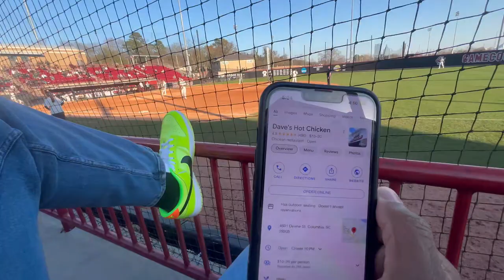Gamecocks vs 49ers softball vlog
Wasssup kings and queens it’s your boy Zack The Riot aka ZTR and your boy Bam2x aka Bam Bino if you are coming from the podcast welcome family ,if you are new to our channel welcome here’s the pod tune in on a episode don’t be scared we won’t bite well I won’t I don’t know about bam2x